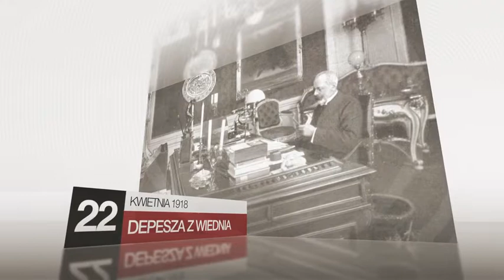Do Niepodległej 23.04